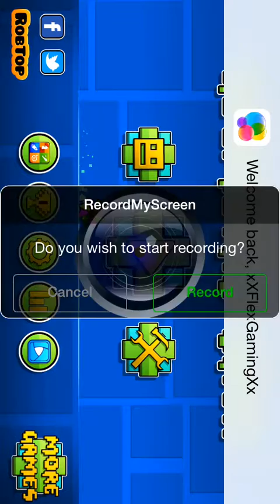Geometry Dash Ep. 3 - Doing Well